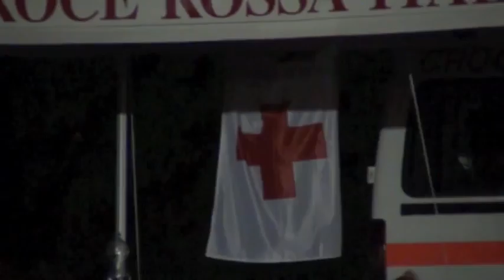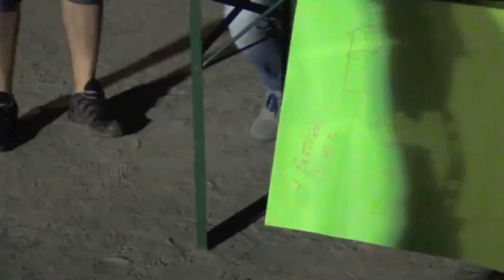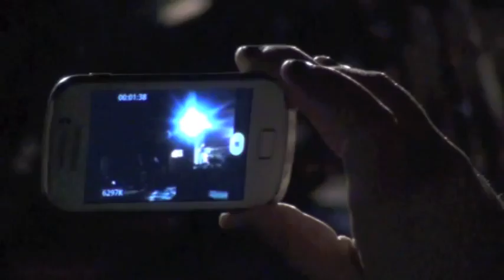Volontariato Medesano Festa 2015 I Bluff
Concerto serale festa 2015